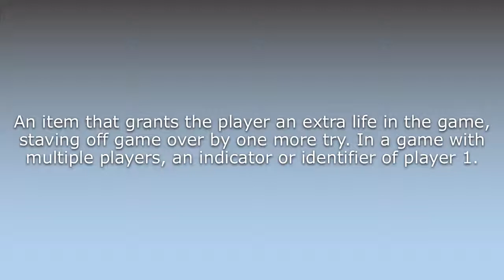What does 1-up mean?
What does 1-up mean in English? Learn the meaning of the word 1-up! How to Pronounce 1-up. Expand your vocabulary, learn words.